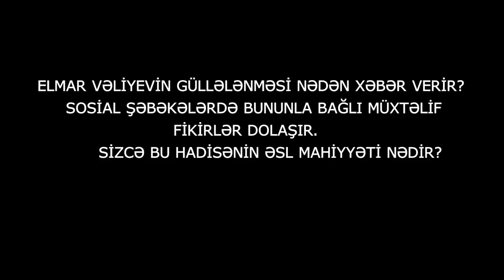"Elmar Vəliyev Bakı meri olmaq istəyirdi:onun vurulması klanların mübarizənin nəticəsi də ola bilər"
"Azərbaycan hakimiyyətinin içində bəzi qüvvələr var ki, istəyirlər ki, hər yerdə onların kadrı olsun. Bu sui-qəsd hakimiyyətdə olan bəzi qüvvələrin çəkişməsi nəticəsində ola bilər. Çünki Elmar Vəliyev hətta Bakıya icra hakimi gəlmək istəyirdi. Ölkədə klanlar arası müharibə gedir: hər biri Prezidentə göstərmək istəyir ki, biz olmasaq ölkə batar" - Hafiz Hacıyev